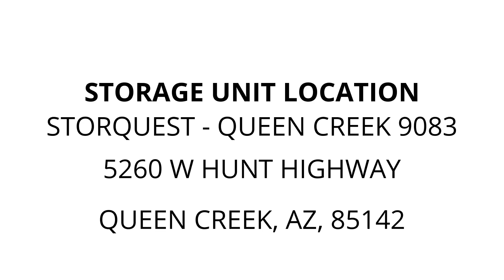StorQuest - Queen Creek 9083 - Unit 4600222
furniture, tools, toolbox, chair, Bed, boxes, couches